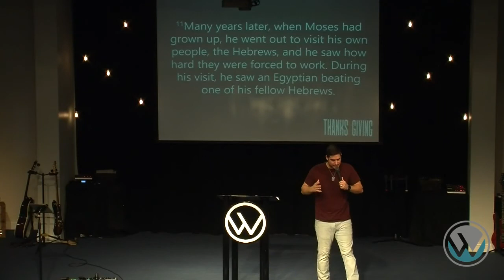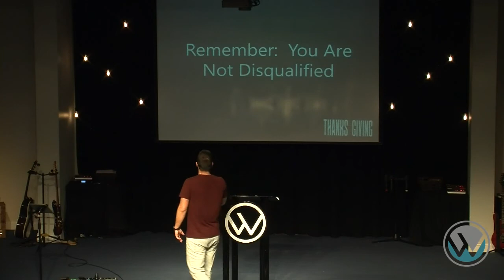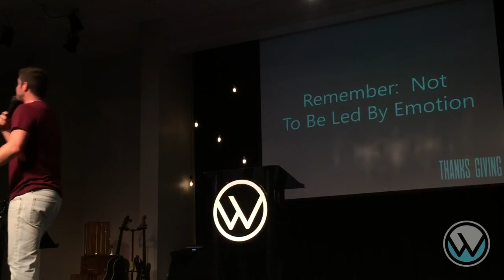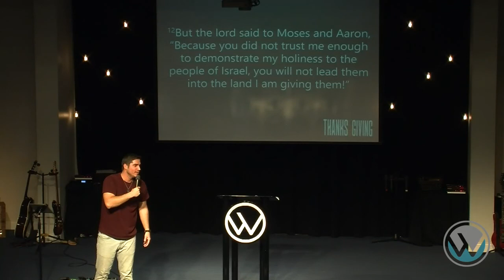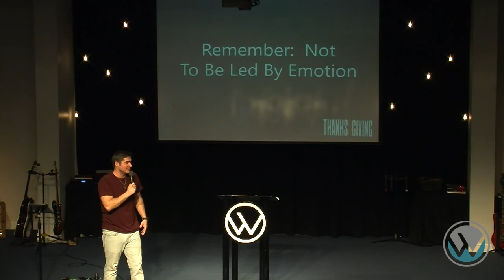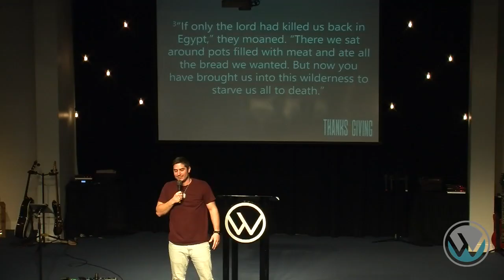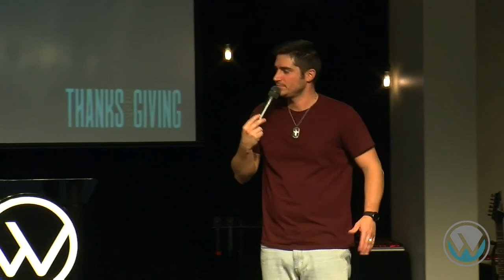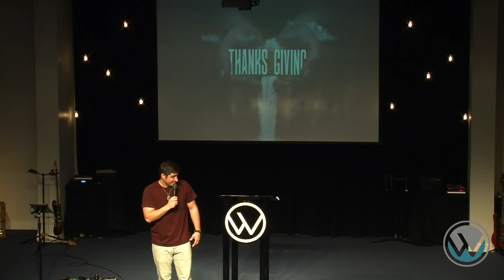WOLFC (S 11-24-19) Thanks and Giving_Part 3